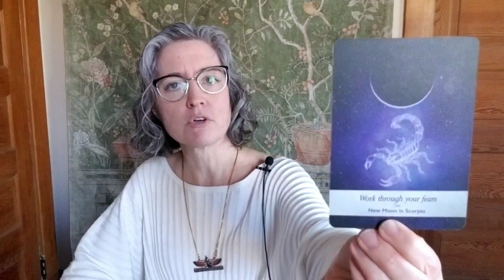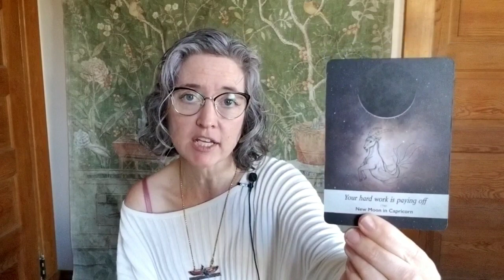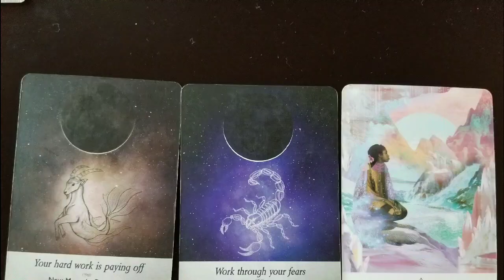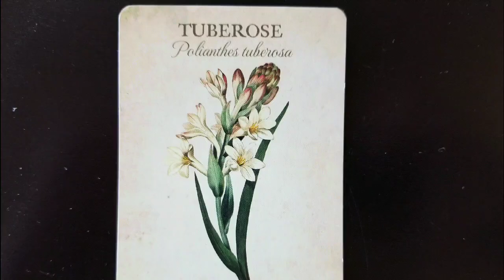Gemini: don't let the recent bad luck fool you, the path of heart is still the right one for you